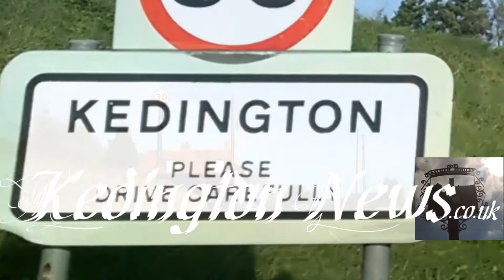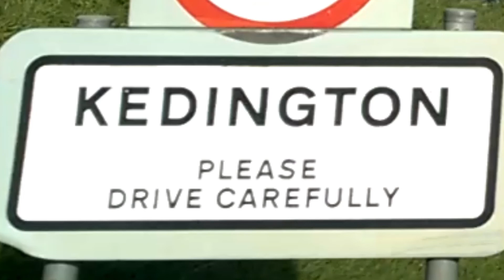Kedington News December '16 - Januray '17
Ketton Players put on Mother Goose and Carollers entertain Westward Deals. Plus events coming up to begin 2017 with auditions for the Ketton Players next big production.